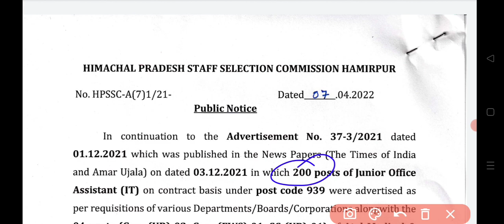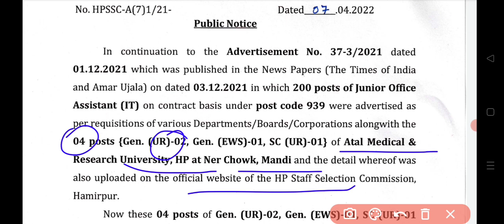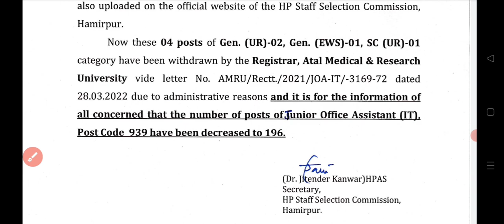JOA IT 939 latest update // Joa it exam , joa 939 exam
Computer Questions For Joa IT, Computer Operator, Steno typist Exam // Joa it 939 exam by Jani talks
hp joa it 939,hpssc joa it 939,hp joa it 939 post code,hp joa it 939 exam preparation,joa it 903,hpsssb joa it post code 939 exam,hp joa it 939 gk